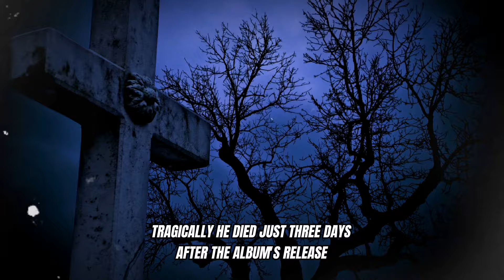The Life And Tragic Death Of Steven Gaines From Lynyrd Skynyrd 😥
Steve Gaines, guitarist, songwriter, and backup singer in the legendary band Lynyrd Skynyrd was born on September 14, 1949, in Miami, Oklahoma. Gaines joined the group in 1976 following the departure of Ed King. His older sister, Cassie, was already a member of Lynyrd Skynyrd as a backup singer and recommended Steve to the band. The trio of female backup singers, including Cassie, were known as "The Honkettes."
Gaines played on only one studio album with Skynyrd, "Street Survivors," which was released in 1977. Lead singer Ronnie Van Zant was so impressed with Gaines' talent that he once remarked the band would eventually be in Gaines' shadow. Steve was seen as a fresh burst of creative energy for the group. Tragically, he died just three days after the album's release.
Steve Gaines was married once and had one child. He and the rest of Lynyrd Skynyrd were inducted into the Rock and Roll Hall of Fame in 2006. At the age of 15, after seeing The Beatles live, Gaines begged his father for a guitar, which led to his musical career. Before joining Lynyrd Skynyrd, he played in several bands.
Tragically on October 20th, 1977, the plane carrying Lynyrd Skynyrd would crash due to running out of fuel. The crash claimed the lives of Steve Gaines, his sister Cassie, Ronnie Van Zant, the band's manager, and both pilots. Sadly Steve Gaines was only 28 years old at the time of his death.